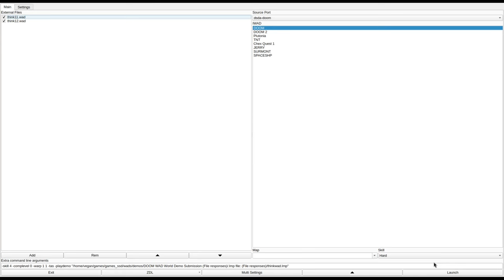DOOM 1 - thinkwad.zip (think11.wad & think12.wad)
added to the Hall of Shame for the annoying crusher traps and basic design.
called "thinkwad.zip" in the /idgames FTP.
created by Denis Auroux on April 8th, 1994.
from the .txt file included with the WAD:
"These should be quite easy to complete even with 100 % kills for experienced Doomers. They should also be accessible to less experienced Doom players... If you make use of your mind, you can even make them trivial...

They are also intended as doom-tricks 'libraries' for doom level makers, showing a few tricks that could be integrated to bigger Wads."